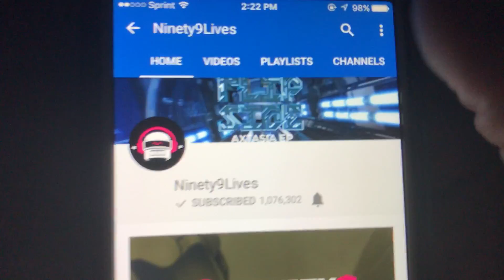The Challenge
Sry that's it's late something happened last night